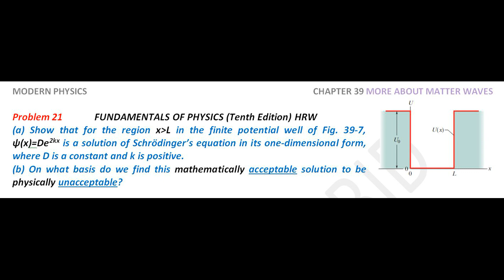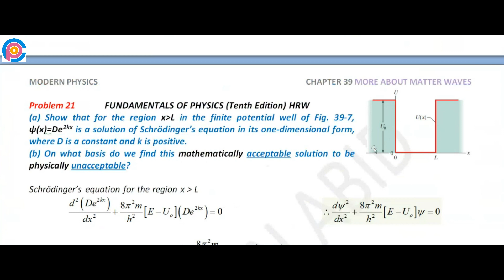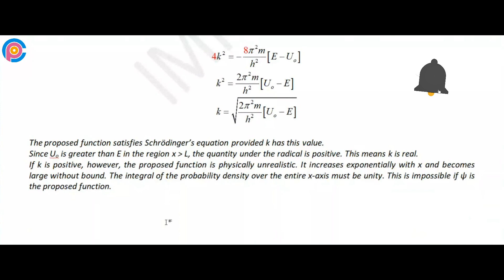Halliday resnick chapter 39 problem 21 solution | Fundamentals of physics 10e solutions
(a) Show that for the region x L in the finite potential well of Fig. 39-7, ψ(x)=De2kx is a solution of Schrödinger’s equation in its one-dimensional form, where D is a constant and k is positive. (b) On what basis do we find this mathematically acceptable solution to be physically unacceptable?

resnick halliday
halliday physics